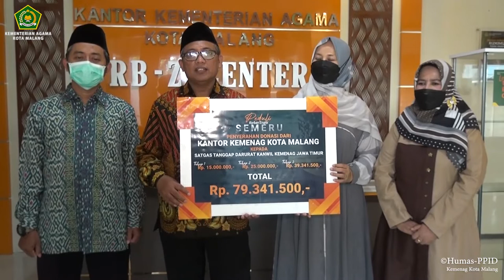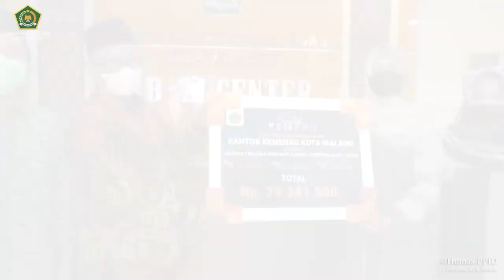PENYERAHAN DONASI KORBAN ERUPSI SEMERU DARI KANTOR KEMENAG KOTA MALANG KEPADA KANWIL KEMENAG JATIM